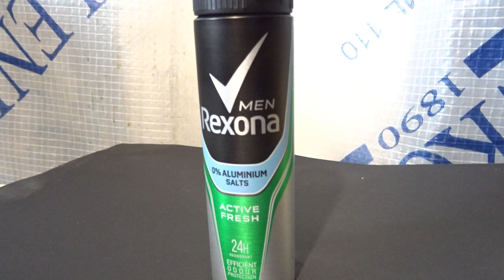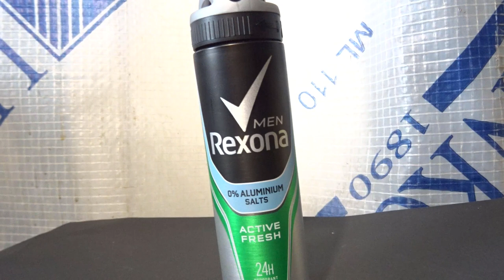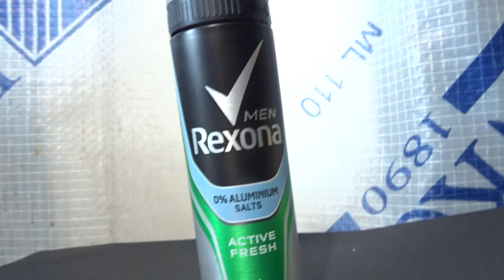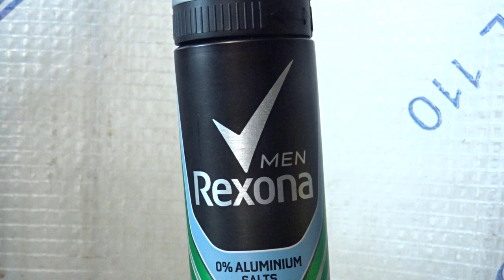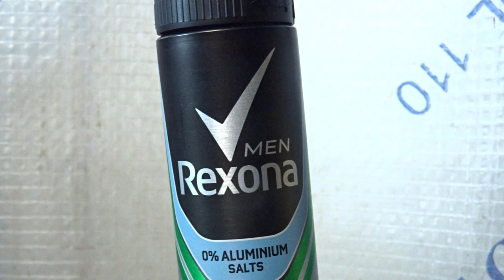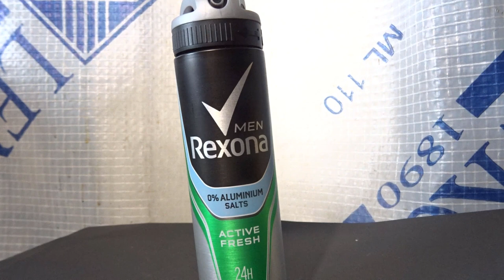WTF CITY SEZON 4 ODCINEK 3 : Bombowa historia